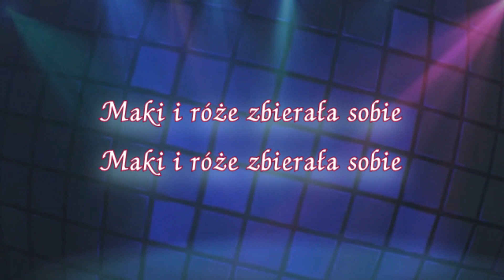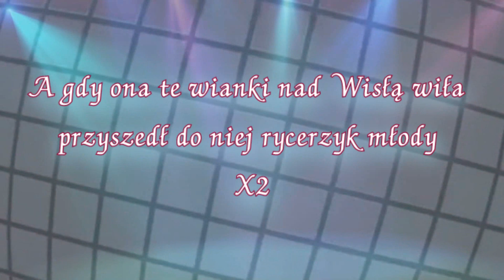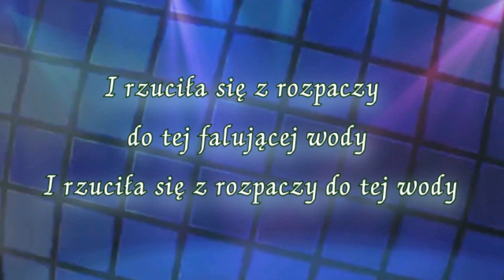Inst-Wiła Wianki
Biesiada-Wiła Wianki